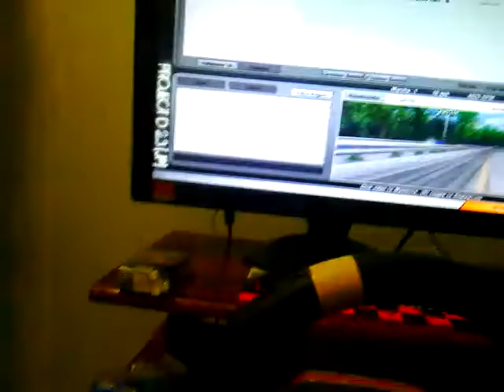Patrick Lages sc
jogando r factor drift mod project D 2.3 nissan silvia s15 580 cv
g 27 900 graus +h shifter+ clutch